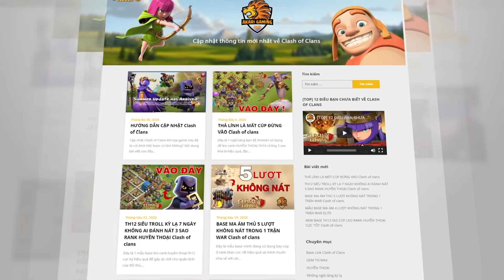ROYAL GHOST NHÀ CHÍNH THẤP - PHẦN THƯỞNG TRÒ CHƠI HỘI THÁNG 10 2021 Clash of clans | Akari Gaming